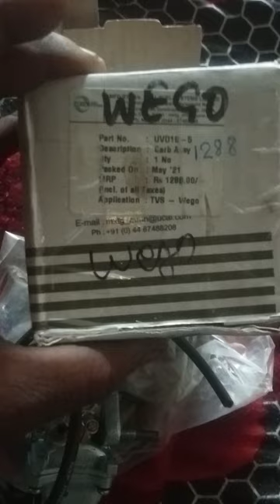Carburettor TVS Wego/Jupiter UCAL Company